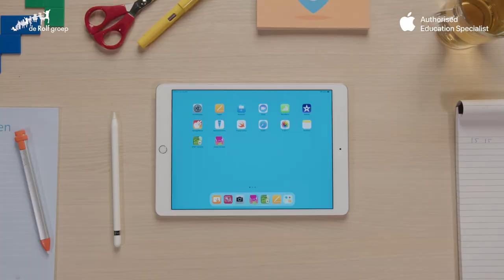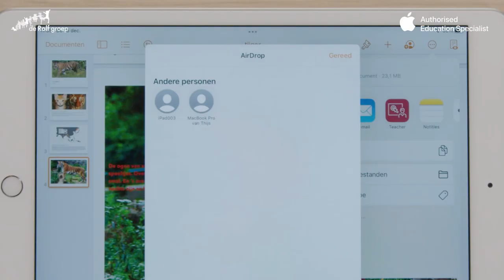De iPad in de klas - Digitaal werkstuk nakijken